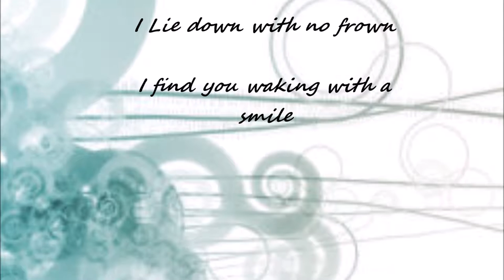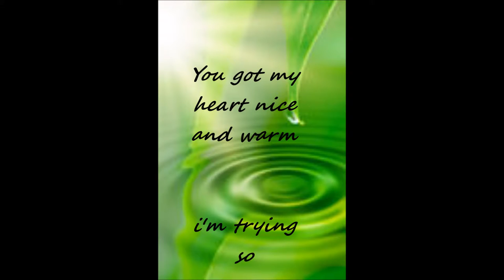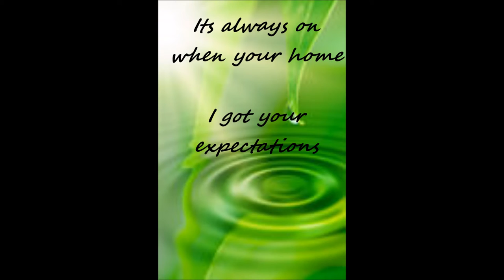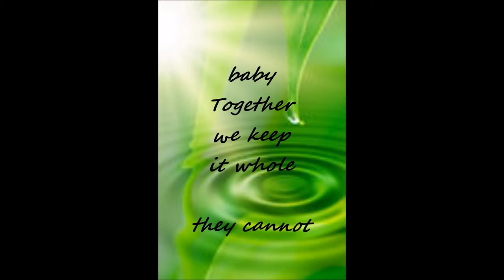Tell You Why / Original Song By Tommy Street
My HomeGrown Music.  Tommy Street Music Videos Tommy Street Doing All The Instruments & Vocals on All These Music Videos.. 63tommystreet63 @YouTube.com